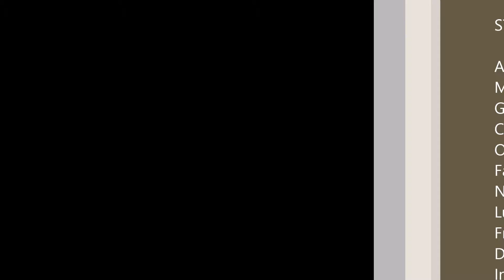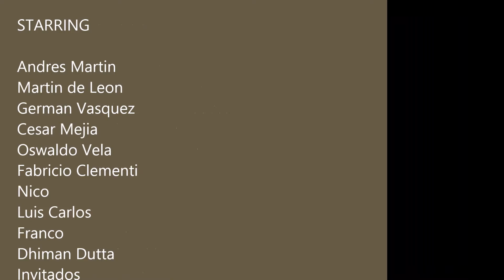Video Completo Futbol 7 TCS Humana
Video COmpleto 15 minutos